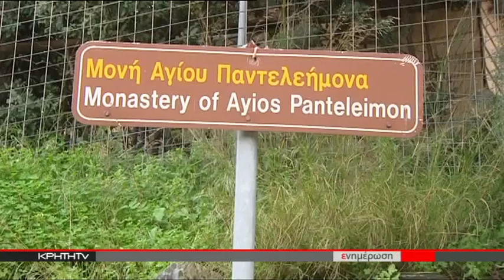Κατέρρευσε λόγω βροχής το δυτικό τοίχος της μονής του Αγ. Παντελεήμονος